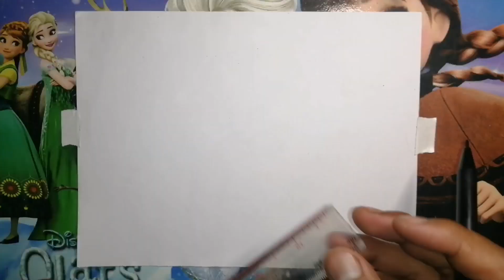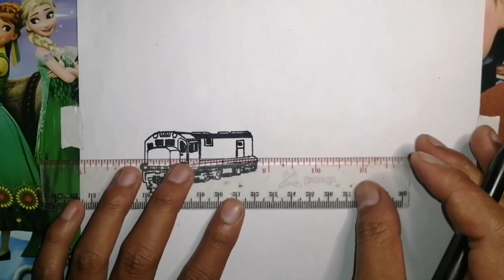Allohu Akbar‼️Gerhana Matahari Hibrida 20 April 2023,Menggambar Gerhana Matahari Di Lintasan Kereta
GERHANA MATAHARI HIBRIDA 20 APRIL 2023(GERHANA TOTAL), MENGGAMBAR GERHANA MATAHARI HIBRIDA TERLIHAT JELAS DI LINTASAN KERETA API, LOKOMOTIF CC 201